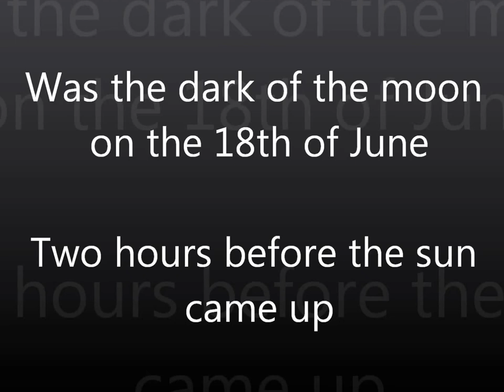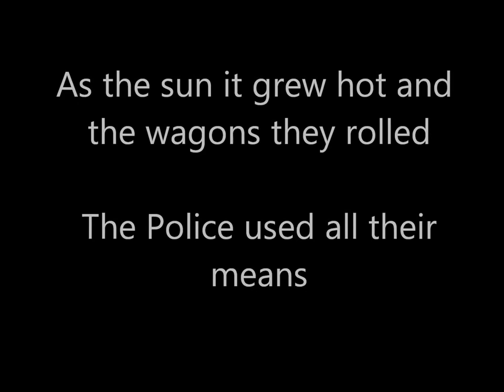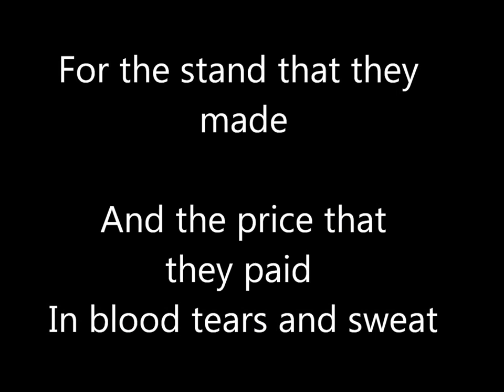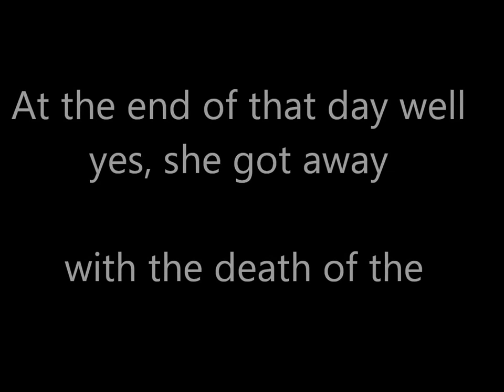"The Battle of Orgreave" Support the Orgreave Truth and Justice Campaign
Song depicting the events that unfolded around the Orgreave Coking Plant on the 18th of June 1984. These events became a pivotal moment in the relationship between Government and the Working Class, as Mrs Thatcher marched us on towards "Individualism." My thanks to the Orgreave Truth and Justice Campiagn and to John Harris for allowing me to use the "T" shirt image, which are available Angus Hannam. Recorded at Playing Aloud, Lincoln